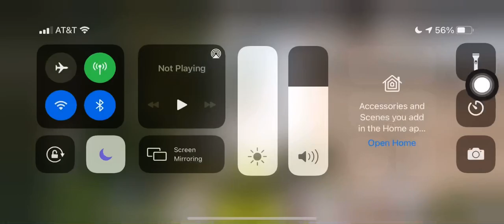Traffic Signal HAWK East-West Highway (Image)